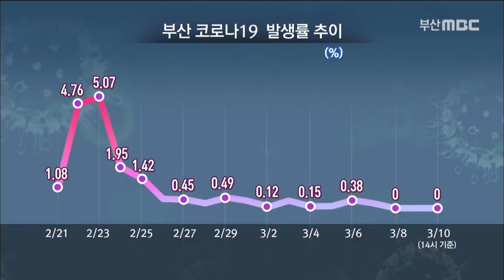부산 코로나19 발생 사흘째 '0'··11명 추가 퇴원, 200310